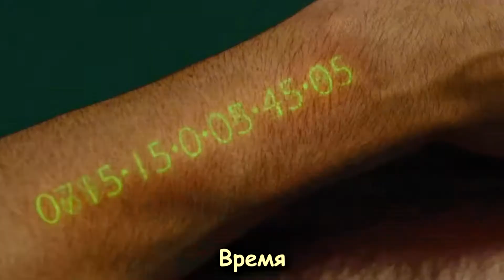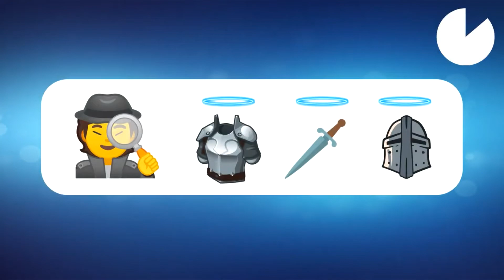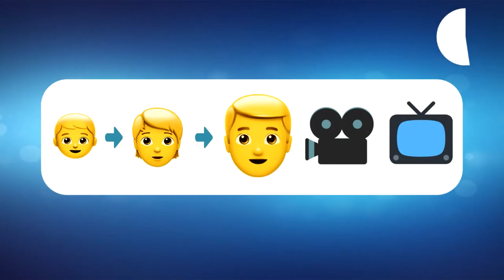УГАДАЙ ФИЛЬМ ПО ЭМОДЗИ🙂 | ВСЕМ ИЗВЕСТНЫЕ ФИЛЬМЫ | ОТ ПРОЕКТА ВСЕГО ПОНЕМНОГУ 🏁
С вами проект всего понемногу, меня зовут Никита.
И сегодня у нас всем известные фильмы, которые я вам предлагаю угадать по эмодзи.
И ты точно будешь первым кто узнает, о выходе новых видео.

*ПОДДЕРЖКА КАНАЛА* ✊🏾
Номер карты 💳– 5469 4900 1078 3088